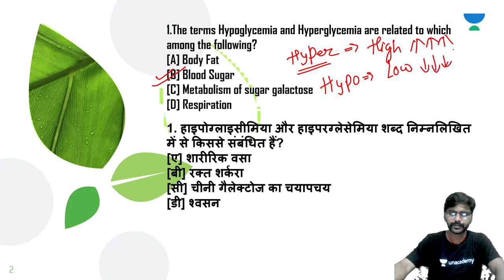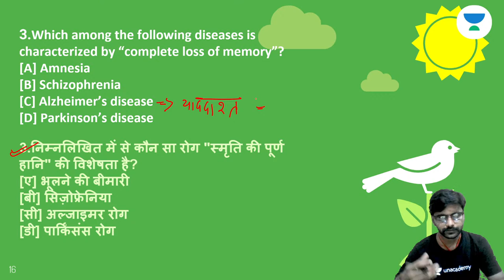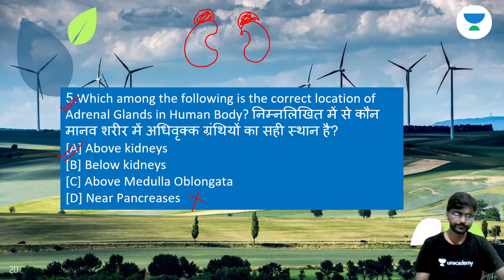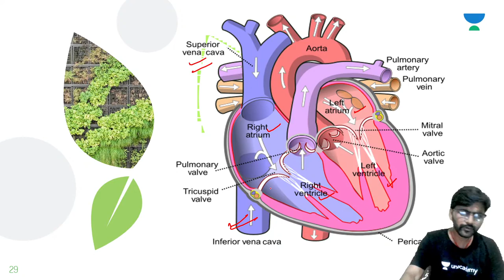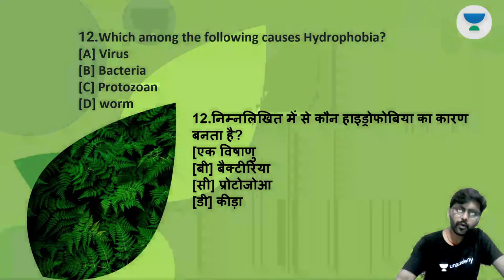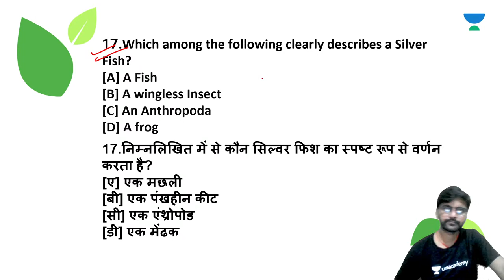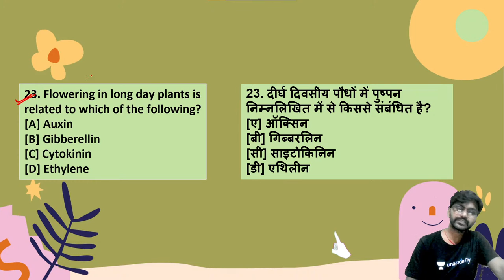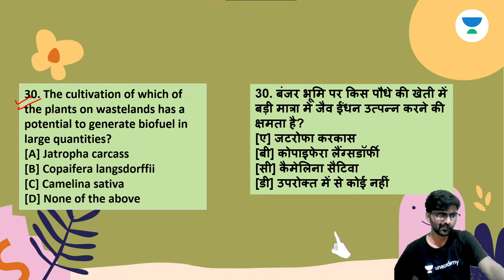Quiz of Biology With Various Questions And Analysis Of Each Question| CDS/CAPF/AFCAT 2021 | Ravi Sir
In This Session, Our Top Educator Ravi Sir will Take a geography Session on "Quiz of Biology With Various Questions And Analysis Of Each Question" which would be useful to Target CDS/CAPF/AFCAT 2021

Welcome to Unacademy Defence Squad Channel, your one-stop solution for all Defence Exams preparation. India’s Top Educators will be teaching you daily on this channel. We will cover the entire syllabus, strategy, updates, and notifications which will help you to crack the defence exams.

During the live session, our Educators will be sharing a lot of Tips and Tricks to crack the exam. For all defence aspirants who are preparing for their Exams will be benefited from this channel. Unacademy platform has the Best Educators from all over the country, who take live classes every day  ✔️

Ravi sir and other Top Educators take classes on Unacademy App.

Unacademy Subscription Benefits:
1. Learn from your favourite Educator
2. Dedicated DOUBT sessions
3. One Subscription, Unlimited Access
4. Real time interaction with Educators
5. You can ask doubts in live class
6. Limited students
7. Download the videos & watch offline

Get the Iconic Advantage:
1. Personal Coach
2. Study Planner & Bi-weekly Reviews
3. Dedicated Doubt Clearing Space
4. Personalized Test Analysis
5. Study Booster Sessions
6. Preparatory Study Material
7. All the Unacademy Subscription Benefits